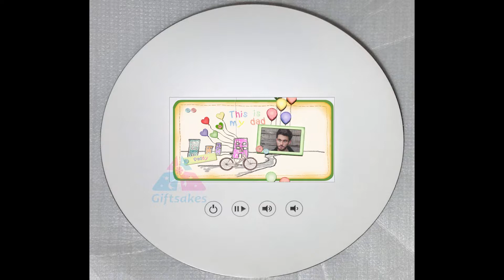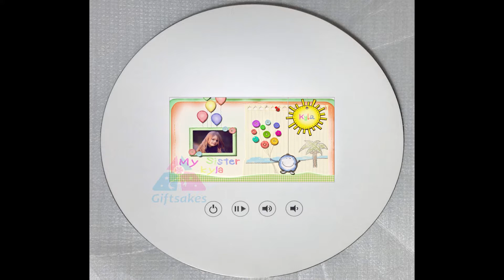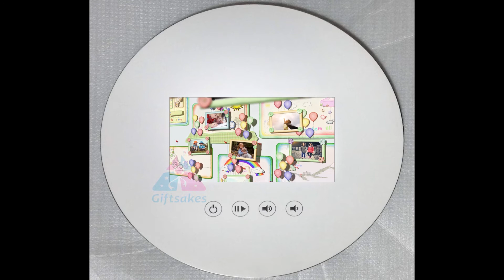Personalized KIDS ALBUM STORY Video Greeting Card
One of a kind Video Greeting Card you can send to your loved ones.

We will add up to 38 of your own images or video clips (muted), and 15 personal messages. We offer unlimited revisions until you are satisfied.

4.3" LCD Video with 256 MB. Full HD Image Resolution (1920*1080 pixels).

It comes with 500mAh Rechargeable Battery, 4 Buttons ( On/Off, Play/Pause, Volume +, Volume - ), USB Cable.

Music included without Audio Watermark.

© images and video clips used (not included) in our Video Reel were downloaded from